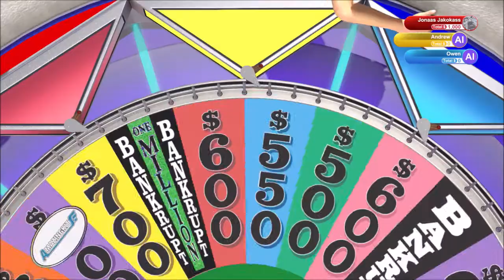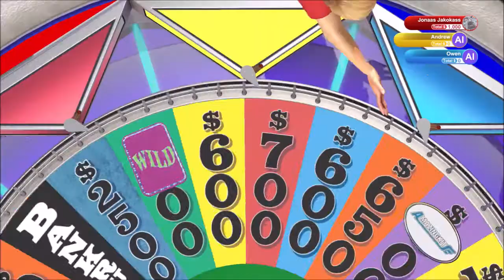Believe It | Wheel of Fortune | Ep 58 | Crazy Town Gaming